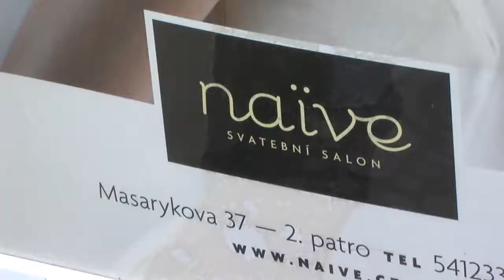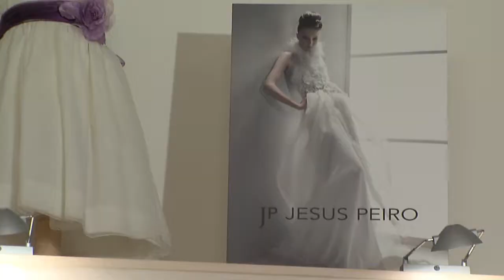Svatební salon Naive / módní přehlídka / slavnostní otevření